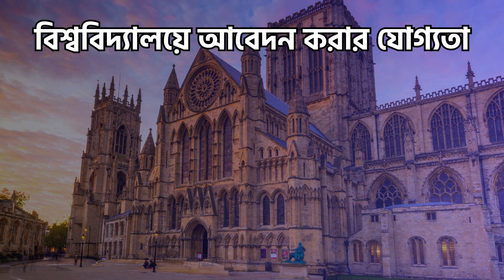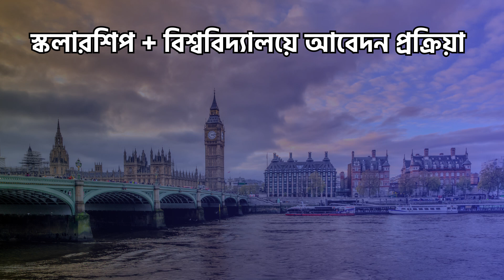Aston University Vice Chancellor's Scholarships | Student Opportunities BD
Are you an international student eager to pursue your higher education in the UK? Aston University is offering exceptional opportunities with its prestigious Vice Chancellor's Scholarships. In this comprehensive video, we'll delve into the details of this scholarship program, providing you with all the essential information to boost your chances of securing this award.

Discover the eligibility criteria, step-by-step application process, and crucial deadlines. We'll also share valuable tips and insights to strengthen your scholarship application. From understanding the selection process to maximizing your chances of standing out, this video covers it all.

Join us as we explore the benefits of studying at Aston University and how this scholarship can make your dream of a UK education a reality. Don't miss out on this chance to unlock your potential and achieve academic excellence.